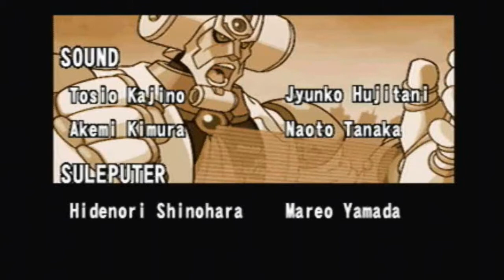Megaman X6 5/5 Reuploaded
Final  part of  old megaman x6 lp reuploaded from like 2 years ago.